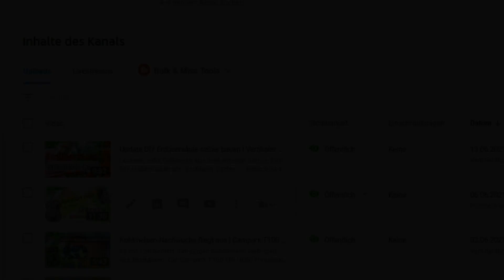🐤 Amselnest im Garten - Vom Küken bis zum Ausflug | 12 Tage beobachten 📷 Wildkameras mit Nahlinsen🔍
Amselnest mit 3 Küken in unserem Garten im Juni 2021 | "Amselkino"
Ein Amselpärchen zieht Küken groß

Die Nestpflege gehört auch dazu. Bis zum "Ausflug" kann man sehen, wie die Küken wachsen und ihr Gefieder immer fülliger und dichter wird. Um das Nest dann auch sicher verlassen zu können, wird das Gefieder schon regelmäßig geputzt und mit dem Schnabel gerichtet.
Schon mehrere Tage vor dem letztlichen Ausflug werden schon Übungen im Nest gemacht. Der Flügelschlag wird als Trockenübung vom Nest aus immer wieder getestet.

Die Jungen werden von ihren Amseleltern fleißig mit Futter versorgt. Dazu werden reichlich Würmer, Raupen und viele verschiedene Insekten gebracht und den hungrigen Nachwuchs direkt in den Schlund gesteckt.
Die ersten gereiften Sauerkirschen werden ebenfalls serviert. Dabei erscheint der eine oder andere Happen etwas zu mächtig, so dass gekämpft werden muss. Nicht alles landet letztlich da, wo es hin sollte.
Sie fressen gerne Regenwürmer, Insekten und Schnecken, aber auch Beeren und Früchte.

Vom 3. bis zum 15. Juni beobachten verschiedene Wildkameras das Nest mit den 3 Amsel-Küken bis sie letztendlich das Nest mutig nacheinander verlassen.

Die Amseln haben das Nest auf einem selbst gebauten Insektenhotel thronend platziert. Ich hatte auf diesem gut sichtbaren Platz damit gerechnet, dass Räuber (Raben / Krähen / Elstern / Eichelhäher / Steinmarder) das Nest rasch finden und ausrauben würden. Doch entgegen meiner Erwartung erwies sich der ausgewählte Ort als ideal.
Und irgendwann ist dann auch das dritte und letzte Amseljunge flügge.

Folgende Wildkameras in Kombination mit einer Nahlinse +4 Dioptrien wurden eingesetzt:
Campark T20
Campark T45
Campark T80
Campark T100

Zahlreiche Zuschauer hatten sich per Kommentar an den Verlosung qualifiziert (pick a winner).
Das war sehr spannend ... und auch ein bisschen anstrengend. Die Beteiligung hatte ich durchaus erhofft, aber in der Fülle nicht wirklich gerechnet.